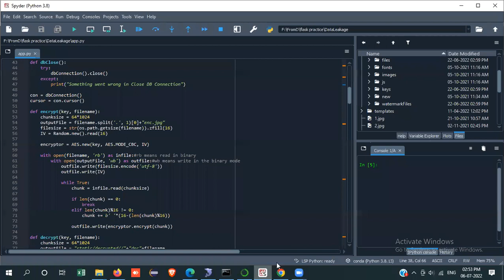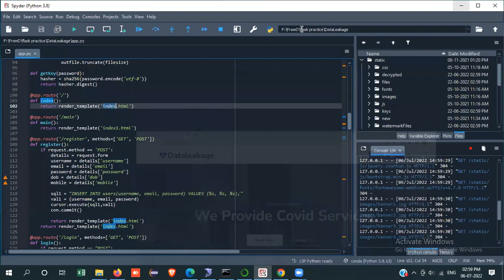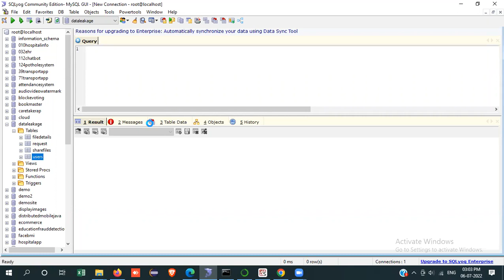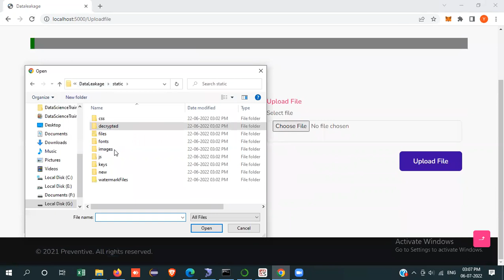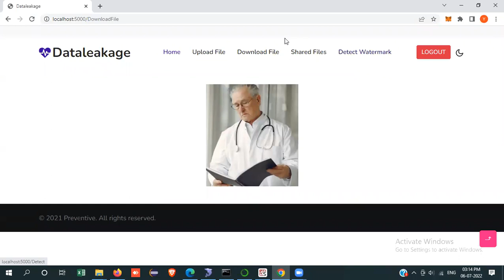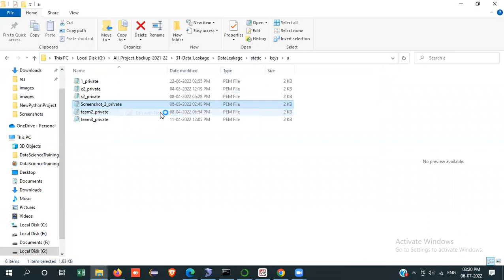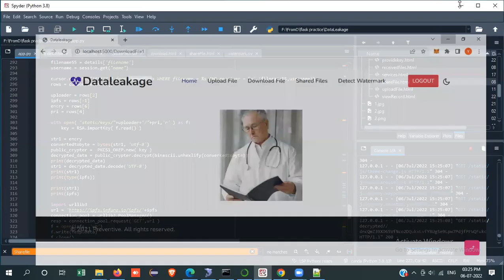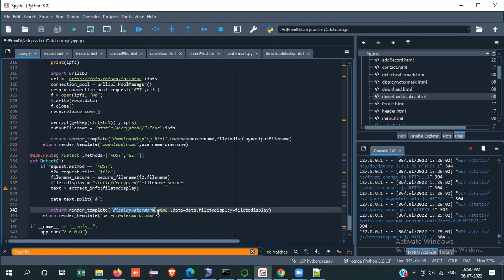31 Data Leakage Explain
final year project guidance